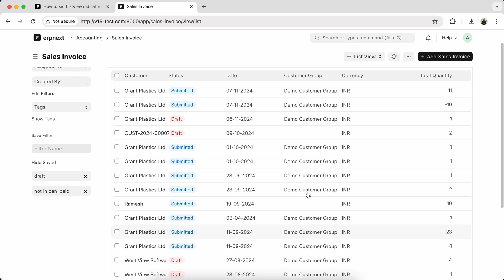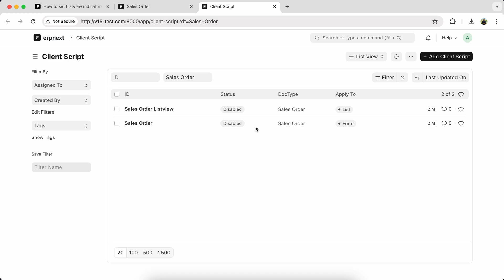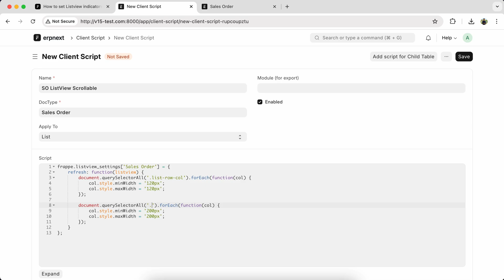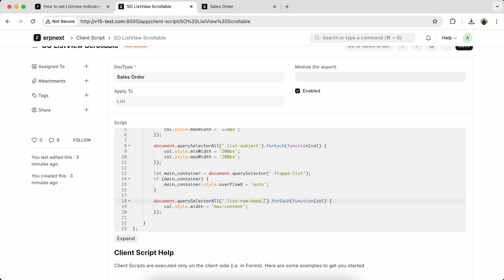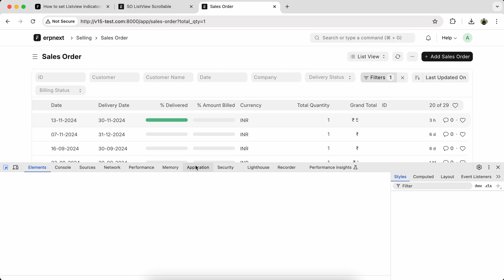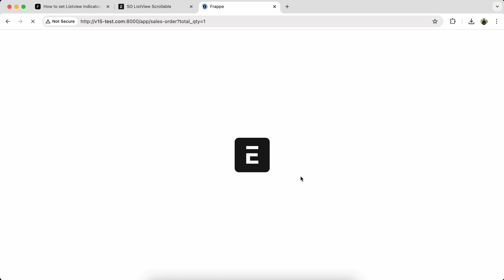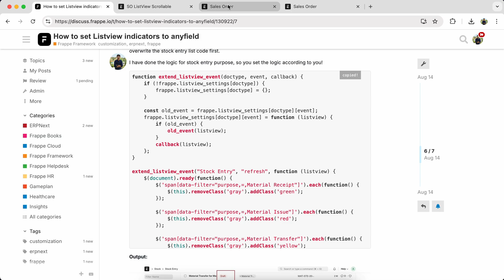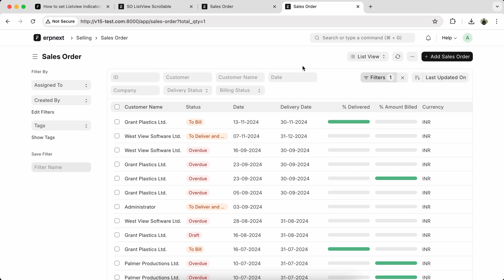Scrollable Horizontal ListView | Frappe | ERPNext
We explore how to make ListView more flexible by setting up a scrollable horizontal layout. This is a temporary solution that can be especially helpful if you need to add multiple fields, as ListView can support up to 10 fields but becomes harder to read with many columns. We’ll also cover ways to increase the width of each field for better visibility.

With a basic understanding of Inspect Element, you’ll be able to set this up quickly! This video is meant to be a fun, simple tutorial to improve ListView usability.